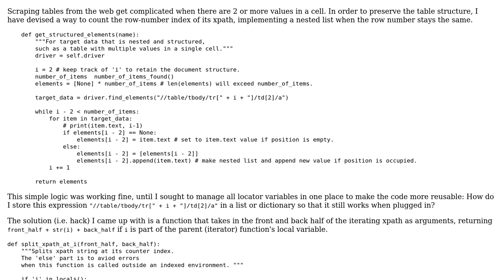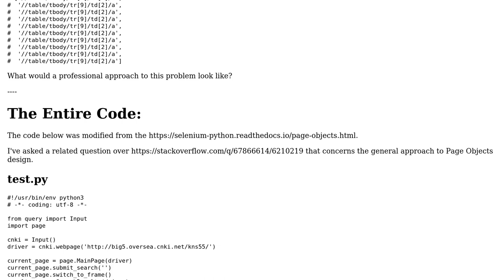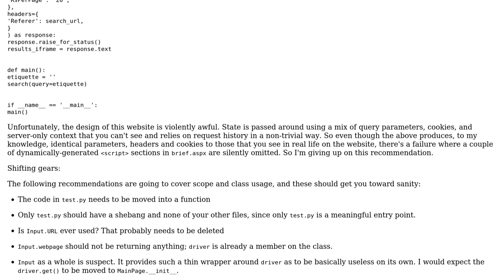Getting xpath indices to count forward to preserve table structure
With thanks & praise to God, and with thanks to the many people who have made this project possible! You are responsible for your own actions.